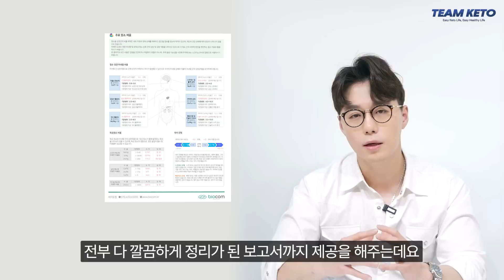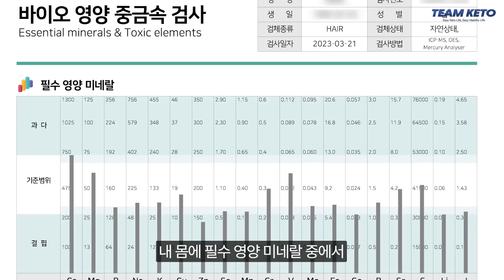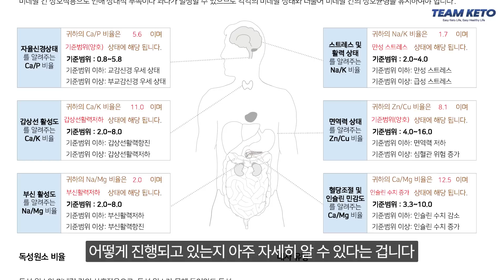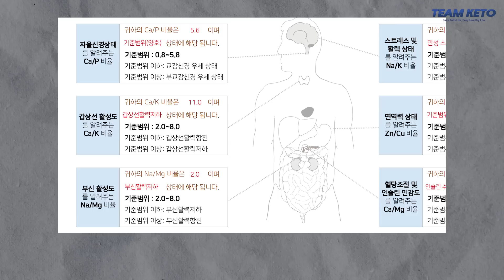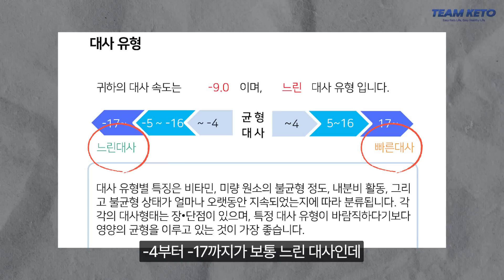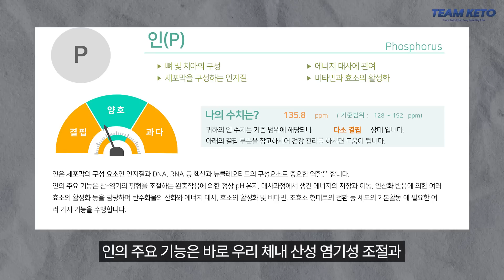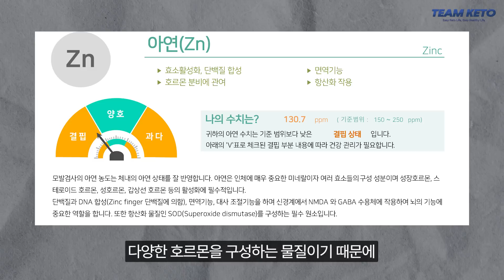단기 다이어트 성공 확률은 ’이것‘만 보면 알 수 있습니다.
00:00 다이어트 정체기 해결하는 유일한 방법
01:00 다이어트에서 가장 중요한 두가지
02:52 내 몸을 해킹하는 ‘바이오 영양 중금속 검사’
05:58 1. 필수 미네랄 수치
06:43 2. 독성 원소 수치
07:24 3. 필수 미네랄 비율을 통해 알 수 있는 6가지 상태
09:59 4. 미네랄이 왜 부족하고, 부족하면 생길 수 있는 증상
11:23 5. 미네랄 부족 현상을 해결하는 방법
11:57 팀 키토 X 바이오 컴 바이오 영양 중금속 검사 할인 코드 제공!

0) 누적판매 15만개, 완전무결 1:2:7 저탄건지 도시락 구매링크입니다.
배부른데 쉽고 맛있는 식단, 팀키토로 시작해보세요!

📌 2주 -5.3kg 감량 후기

1) 2주 만에 -8kg 감량 가능한 저탄건지 챌린지입니다.

2) 진짜 꿀정보들은 네이버 카페에 모두 모아뒀습니다.

3) 키토제닉/저탄고지 강의 링크입니다.

4) 오픈 카톡방 링크입니다.
2,300명의 고수들이 여러분 몸에 딱 맞는
식사 구성을 찾아드릴 겁니다.

6) 양질의 정보를 제공해드리는 인스타그램 입니다.

7) 읽기만해도 건강해지는 팀키토 칼럼입니다.